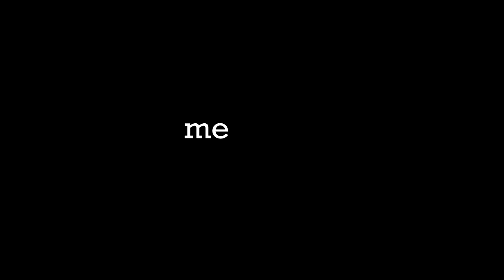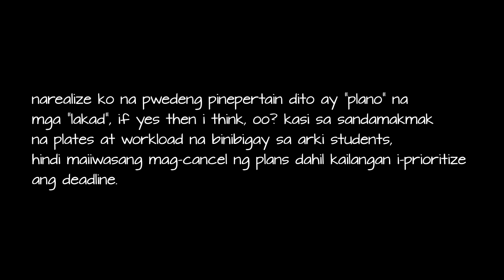ARKISUMPTIONS: Reading your assumptions about arki school | Merolene Christine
Well, well, welcome to another arki video! I recently posted on my Instagram and Twitter, asking for your assumptions about arki school. This topic being relevant as ~online~ school approaches and a new batch of freshmen will be entering arki school. I am in no way discouraging anyone, the main purpose of this video is to educate and enlighten. All are based on my experiences or on my friends' experiences. I hope you enjoy! Stay safe!

If you have any requests, constructive criticisms, and suggestions, please let me know!

-19 years old
-Architecture student at the Pamantasan ng Lungsod ng Maynila in Intramuros